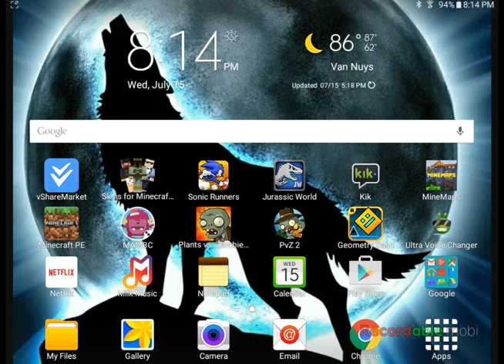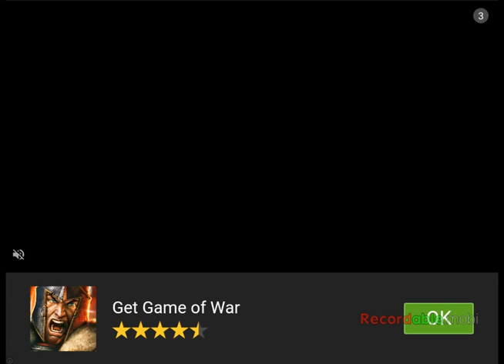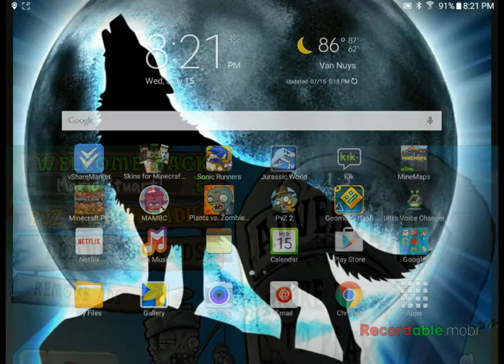Plants vs zombies season 1 episode 1